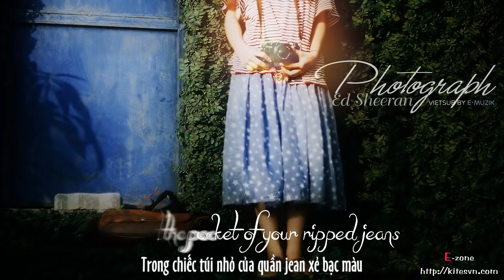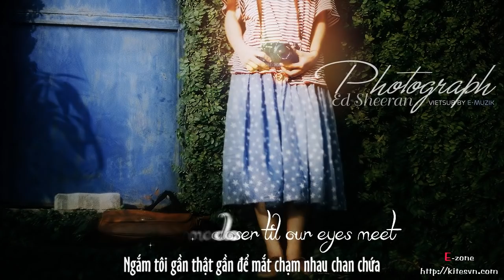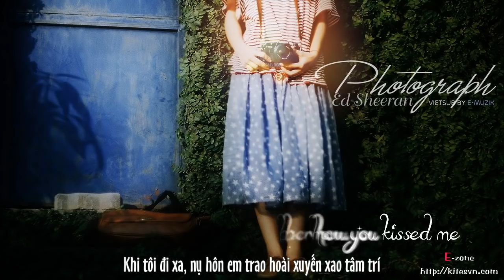Lyrics - Vietsub || Ed Sheeran - Photograph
Mình nhớ trên cánh tay Ed có một hình xăm "6th st", tức là The Sixth Street. Câu chuyện tình trong bài hát cũng chính là câu chuyện của Ed, vô cùng chân thành và sâu lắng. Yêu thương này là có thật, nỗi buồn khắc khoải này cũng là có thật.

Đã có một cuộc tình, mà hai người nay thuộc về hai bờ xa cách. Tất cả chỉ còn lại trong những bức ảnh chụp trong quá khứ. Ở nơi ấy, tình yêu vẫn còn đang thở đang sống, và đôi lứa vẫn đang hoài có nhau...